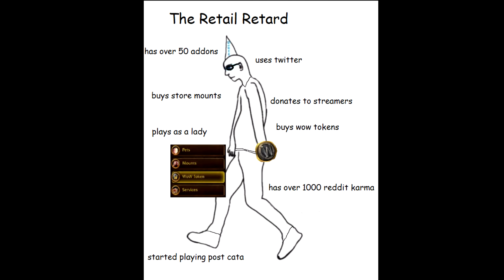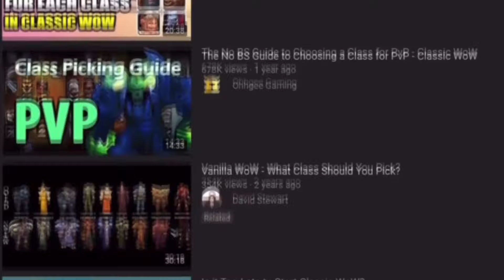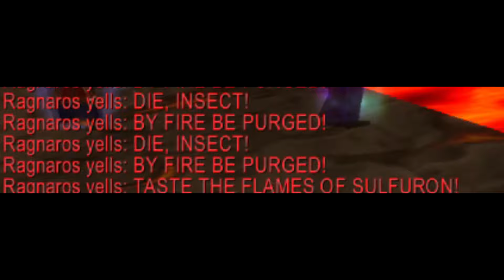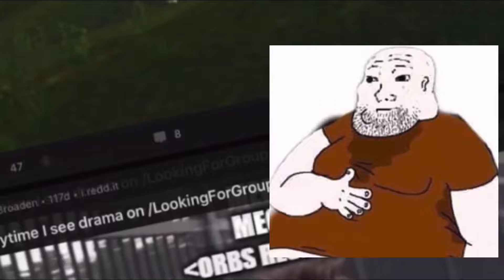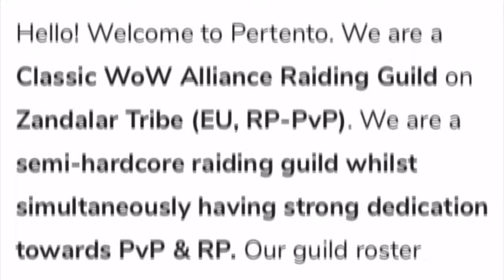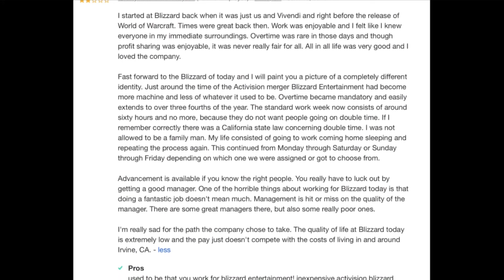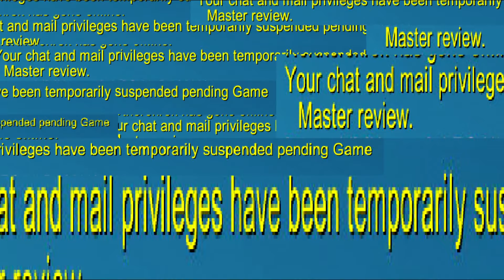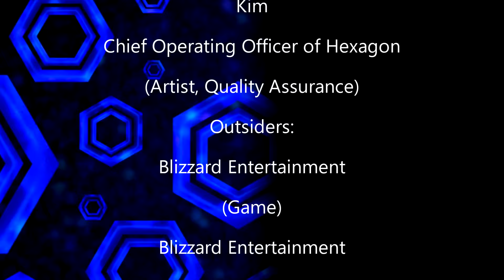Why Classic WoW Was Disappointing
For many years, World of Warcraft players had requested a vanilla style server to go back to the so called good old days. Before flying, before heirlooms, before welfare epics. A simpiler time that focused on fostering a community, earning legendary rewards- and above all, a fair environment. But such requests would fall on deaf ears, as Blizzard instead went down a path of destruction, releasing mediocre after mediocre expansions that only dwindled the playerbase down in population further, to the point where they became too embarassed to release subscriber numbers to investors.

In retaliation, dedicated vanilla fans decided to create their own servers to play on, the most prominent of course being Nostalrius. However, Blizzard would only close them down via cease and desist orders, leaving these fans without a means to play. This would only widen the gap between those who hated the current version of the game and those who wanted the orginal back.

Thankfully, after many years of silence, rejection and frustration, Blizzard caved. At Blizzcon 2017, World of Warcraft Classic was announced to the world. The hype was unmatched. Finally, after over a decade, these players now had a way to enjoy the game they adored so much without worry.

Though the launch was certainly a huge success, rekindling the flames of nostalgia for many, it quickly became apparent for many players that World of Warcraft Classic, despite being almost identical in terms of actual gameplay, was nothing like World of Warcraft Vanilla. Times had changed- and with it, so did the experience as a whole.

In this production, despite being a self proclaimed vanilla fanatic, I shall attempt to give my thoughts as to why I feel disappointed with how Classic turned out. From the endless drama of warring guilds across subreddits and discords, destroying the community of my realm of Zandalar Tribe EU, the ultimate redundancy of rewards and the horrendous lack of fairness as a result of streamer privilege.